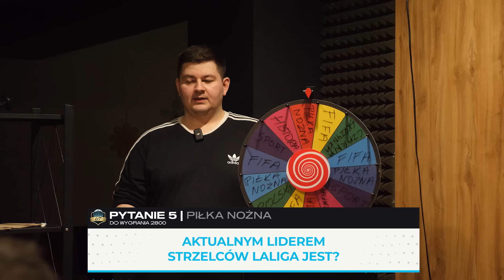AWANTURA o COINSY - EDYCJA 2024 [#2]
Dołącz do TOTALbet i zgarnij 3x111 zł Zakłady Bez Ryzyka! Nie udało się? Cała stawka wraca do Ciebie!

DRUGI KANAŁ  -►  @junajtedfc

Kup taniej GRY oraz doładowania do PSN/Xboxa/PC w EA FC 24 oraz pełno tańszych gier z moim linkiem

Moje słuchawki ► TurtleBeach Elite Pro 2